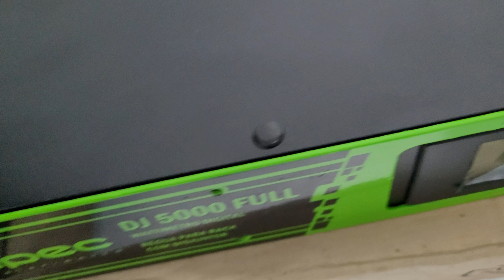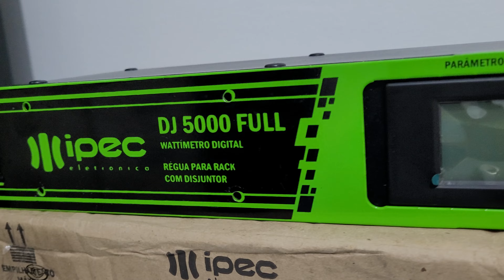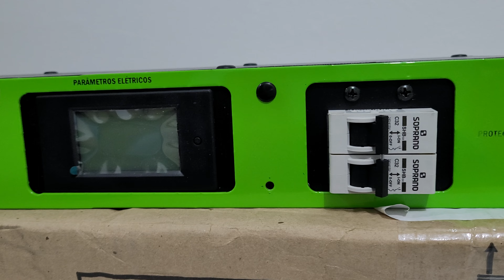UNBOXING RÉGUA DE ENERGIA IPEC DJ 5000 FULL PARTE 02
NESSE VÍDEO ESTOU FAZENDO UNBOXING DA RÉGUA DE ENERGIA IPEC DJ 5000 FULL.